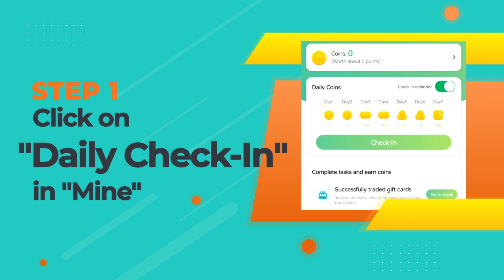How to earn coins by Daily Check-In?